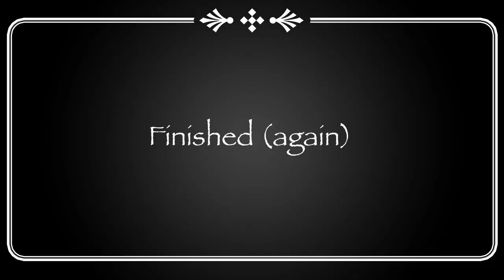Part For a MAP Trailer I Did (tw in description)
Trigger warning:

- Dead animal
- Spider webs (no spiders)

Okay, before anyone’s like, “Core, I thought you were in college. Why are you posting so much stuff?” I would just like to say that this part has been done for months. I just couldn’t share it until the trailer came out.

And for anyone wondering about that insanely shaded shot, it took me about 6 hours. I was going insane apparently

Characters:

- Fathom: Green dragon

- Reindeer (made to resemble Arctic)

Song (well, a tiny piece of it): “Creepy Music Box” by One-Aloner